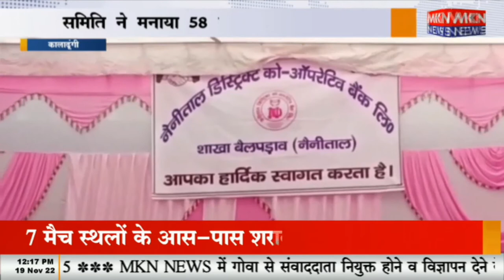कालाढूंगी - समिति ने मनाया 58 वां वार्षिक अधिवेशन, किसानों को समिति ऋण किया वितरित